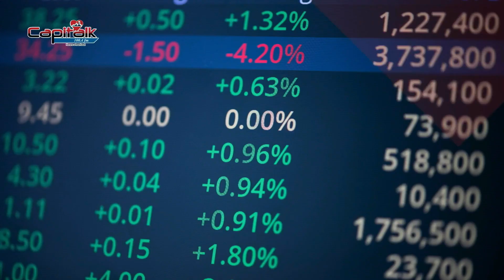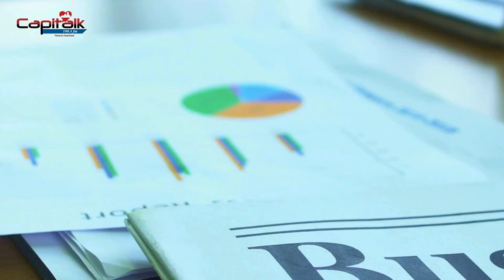Business Focus 9 August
Business Focus with Kudzie Sharara on The Champions League Breakfast Show with Tinashe Chikuse and Phathisani Sibanda.